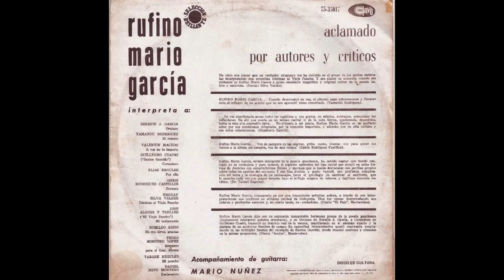El Orejano de Serafín J. García por Rufino Mario García.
Dos grandes exponentes de la música y poesía campera uruguaya.
Para mi, la mejor versión de El Orejano que escuché